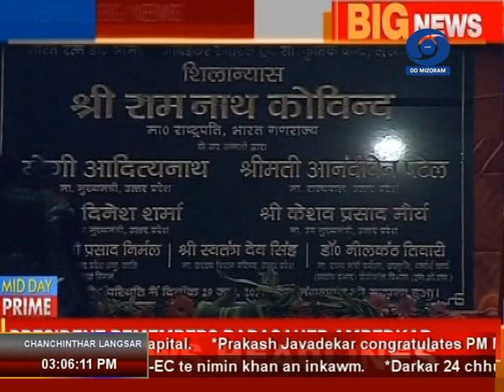DD News Mizoram | 29 June 2021 | 3 PM